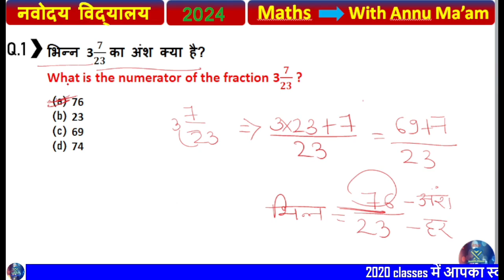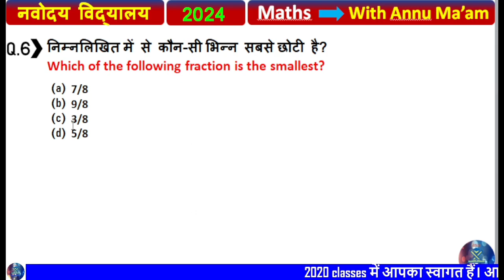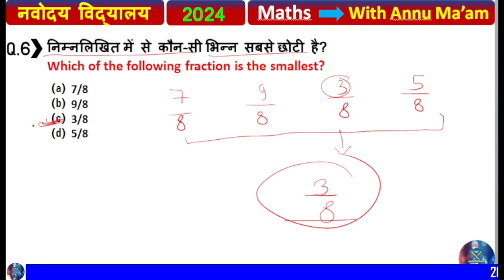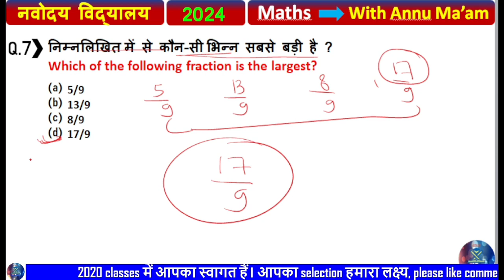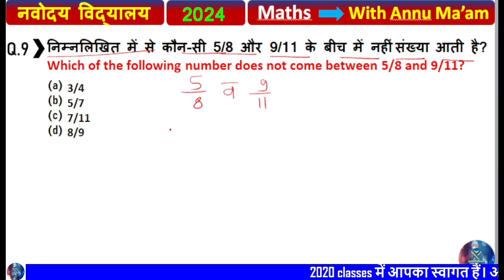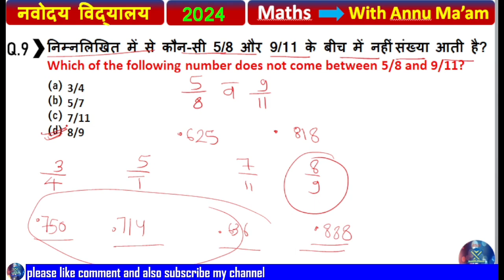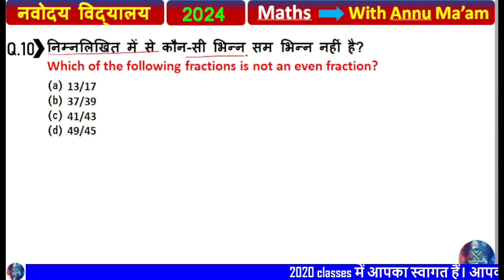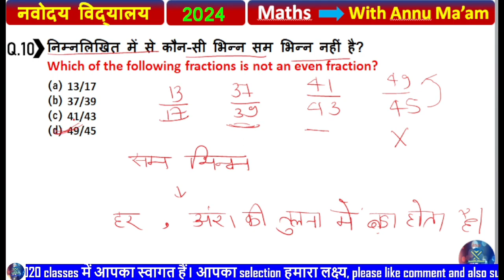नवोदय विद्यालय प्रवेश परीक्षा पेपर 2024 (🙏)/ Navodaya Vidyalaya Important Questions 2024 (Part 7)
20 January 2024 (🙏) / Navodaya Vidyalaya Entrance Exam 2024 Class 6 l

about this video hello guys this is Satwant kumar welcome to our channel in this video we are going to know update about jnvst class 6 admission 2023 and jawahar navodaya vidyalaya exam date and admit card date and documents required at the time of admission after selection in jnv class
6, 2023